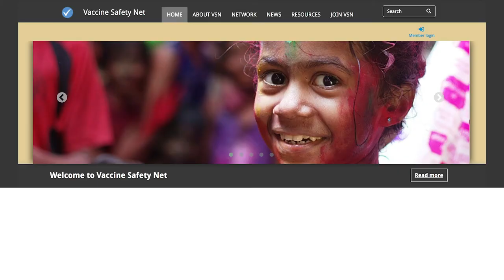What is the WHO Vaccine Safety Net?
The Vaccine Safety Net is a global network of 60 websites in 16 languages across 28 countries.
Websites are evaluated by the World Health Organization to ensure that they provide reliable information on vaccine safety. Members must reach high standards of credibility, content, accessibility and design.